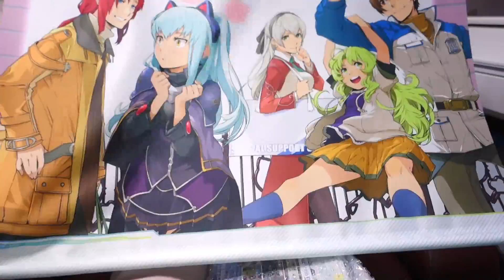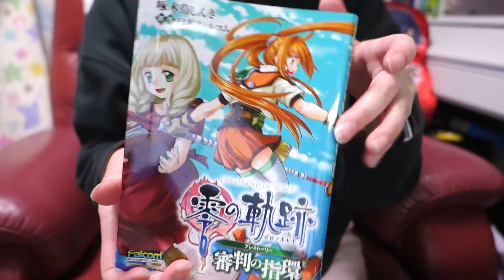『零の軌跡 改』発売やったー！！【電撃屋特典開封】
『零の軌跡 改』発売おめでとうございます！

ライブ配信でクリアしました！！

2020/4/23収録

*BGM*
零の軌跡 オリジナルサウンドトラック
『Get Over The Barrier! -Roaring Version』